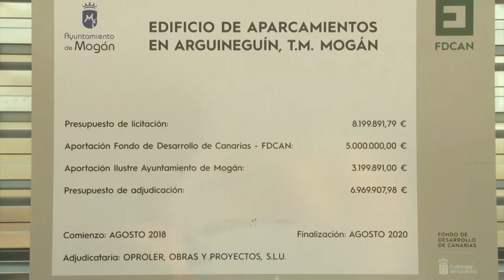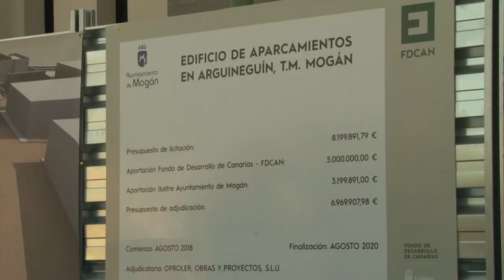180830 REPORTAJE ESPECIAL PRIMERA PIEDRA APARCAMIENTOS